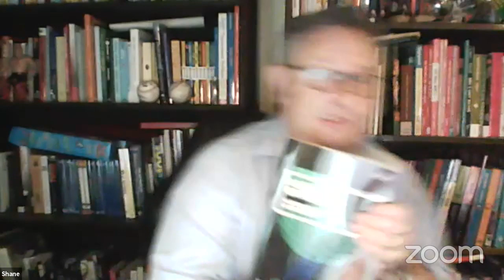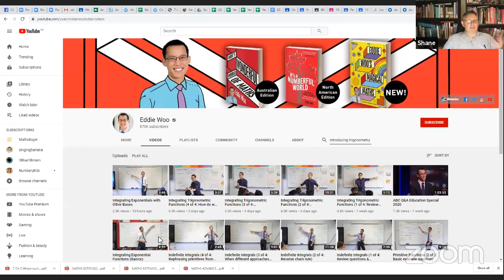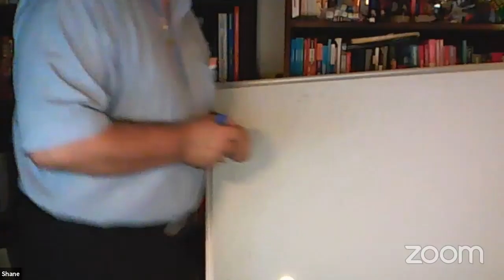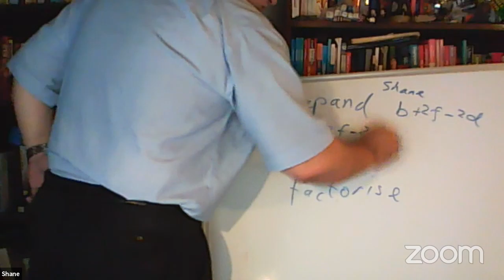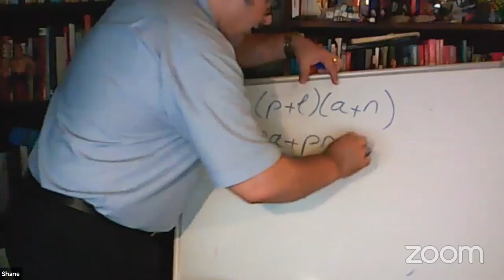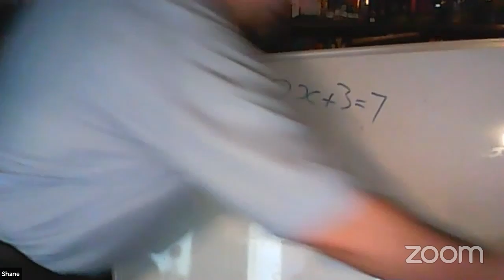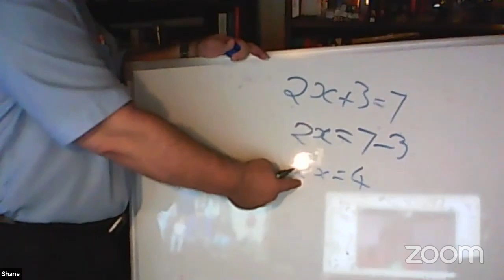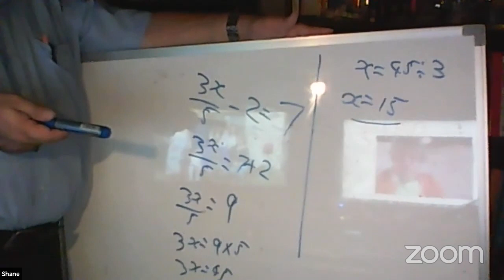Bubbly Maths Q & A and Ideas for Maths at home